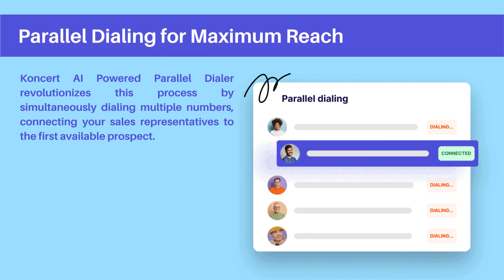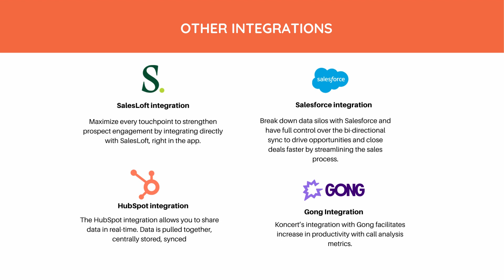Boost Sales Productivity with Koncert AI Powered Parallel Dialer and Outreach.io Integration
Sales engagement is a critical aspect of any successful sales team. However, it can be a time-consuming and tedious process, especially when it comes to cold calling. That's where Koncert AI Parallel Dialer comes in. This powerful tool is designed to help sales teams streamline their outreach efforts and increase their productivity. In this blog post, we'll explore how Koncert AI Parallel Dialer seamlessly integrates with Outreach.io Sales Engagement Platform to provide the ultimate sales engagement solution.

Unleashing the Power of Koncert AI Powered Parallel Dialer and Outreach.io Integration

Koncert AI Powered Parallel Dialer, when integrated with Outreach.io, unleashes a multitude of capabilities that enhance sales productivity and drive revenue growth. Let's delve into the key features that make this integration a game-changer for your sales outreach activities.